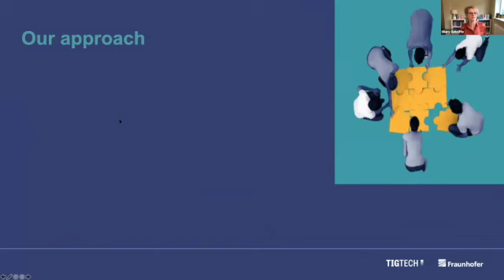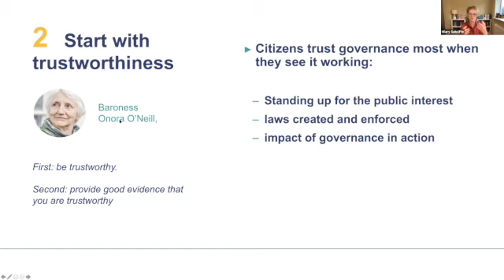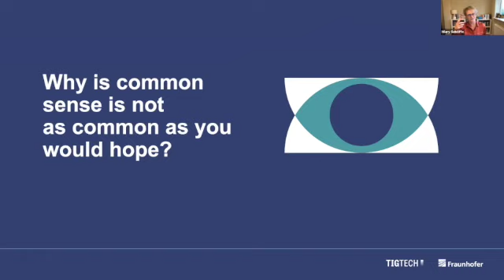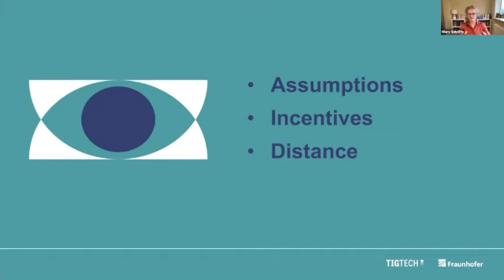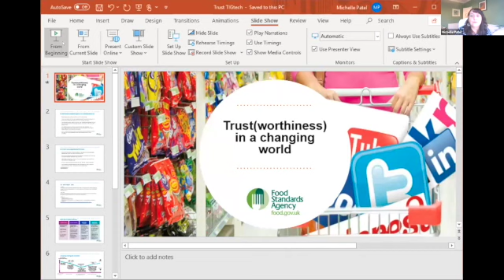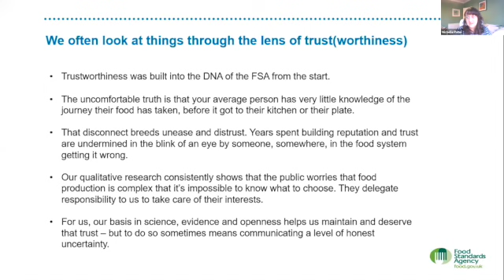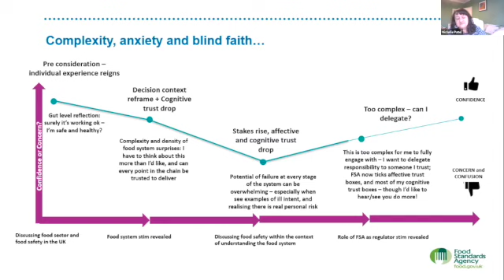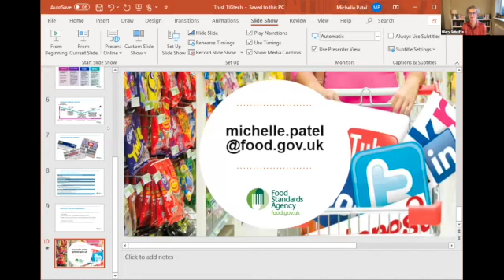Trust and Tech Governance - the full movie of the launch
OK, well not actually a movie, but the recording of the lively and interesting zoom chat we had to launch our report on Trust and Tech Governance on December 11th 2020. I've only learned basic video editing, so there's no intro it's straight in!